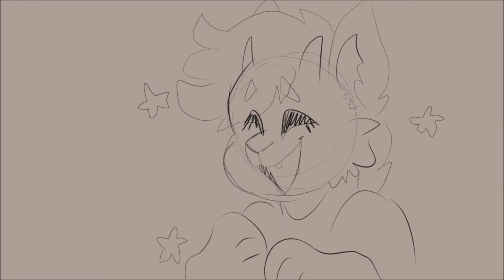dada | bremeare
ive been sitting on this audio for like a year

mutatedMURDERHOUSE#3445
mutatedmurderhouse